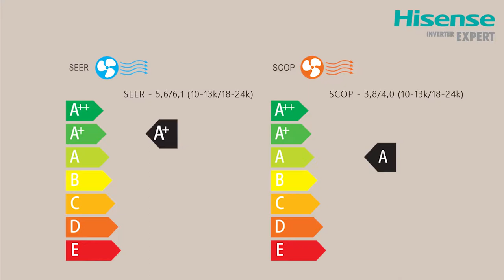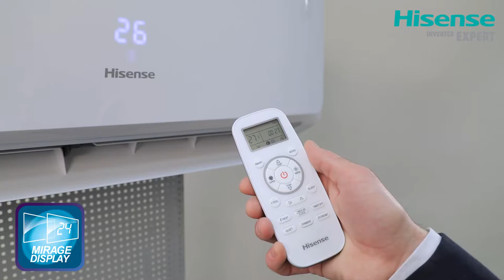Обзор кондиционера Hisense серии EXPERT EU DC Inverter